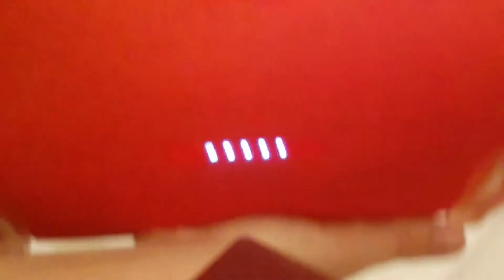JBL go 2, charge 3, charge 4, xtreme 2 extreme water test😲🙂🙂🙂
Camera: Motorola One Action

Bluetooth: Samsung Galaxy a20e